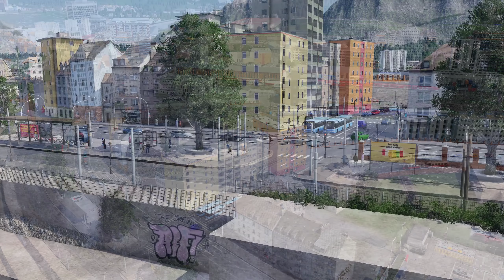Stadt Gebastel | Transport Fever 2 | S02 #92